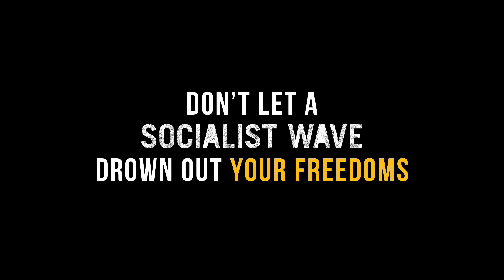Socialists Have A New Millennial Ringleader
Alexandria Ocasio-Cortez, a 28-year-old Democrat from New York ousted a career politician and has her sights set on cementing socialism in American politics.